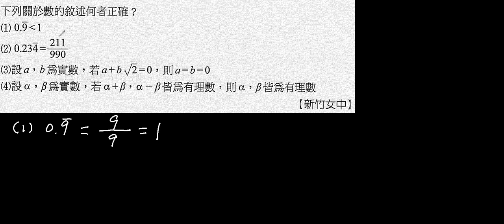數與式學測複習 ch10102 循環小數化分數 有理數的封閉性